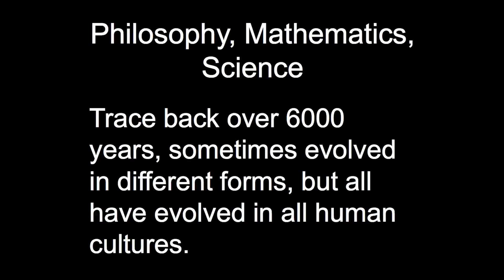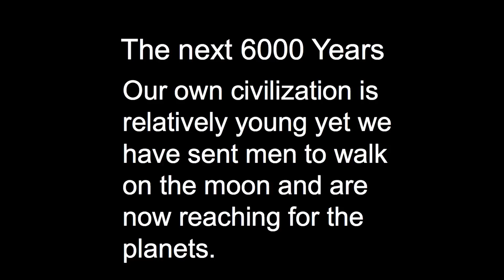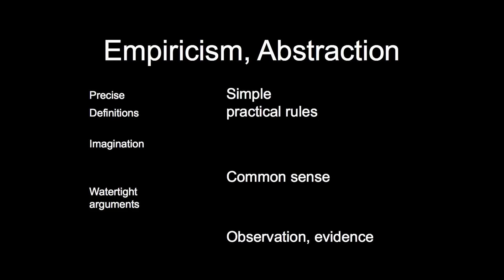Quo Vadis: What is the value of scientific literacy? | Irena Borzym | TEDxCambridgeUniversity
Irena explores what a truly scientifically literate society looks like, and what some of the barriers standing in our way might be. She explores the horizons that greater scientific literacy might open up and leaves the audience with a real sense of possibility around these issues.

Irena Borzym is the Nicholas Handy Lecturer in Mathematics at St. Catharine’s College, Cambridge University. She lectures to mathematicians and natural scientists but passionately believes that higher levels of scientific and mathematical literacy among non-scientists would have cultural and social benefits for everyone.  She would enjoy having time for her special research interest of twistor methods in general relativity. She is a keen supporter of technological innovation and engineering solutions to problems facing the planet. She believes solutions will require a commitment to space exploration.  Hobbies include fine art, architectural design and classic cars.